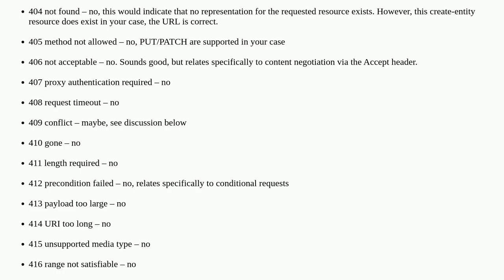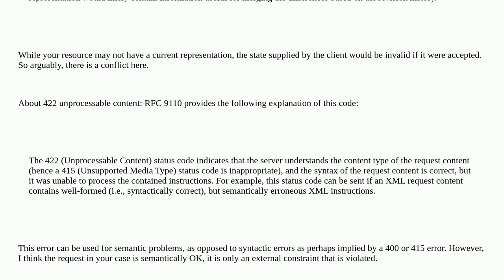What's the proper response when I try to update an existing entity but with not found parent ID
A special thanks goes out to the community

  rest http-request api http-response api-design